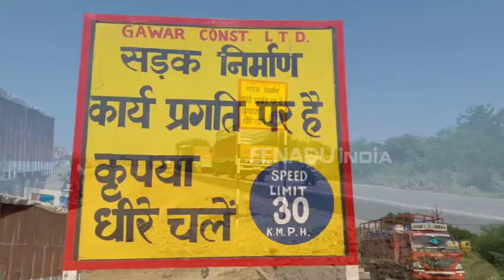2009 में नहीं हो सका जो काम, क्या अब10 साल बाद हो पाएगा...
झांसी : 300 से ज्यादा जान ले चुका झांसी-ग्वालियर रोड फोरलेन का निर्माण कार्य अब 6 साल बाद दोबारा शुरू हो गया है. इसका काम 2 साल में पूरा कराने के लिए नेशनल हाईवे अथॉरिटी ऑफ इंडिया ने कई अलग-अलग स्थानों पर निर्माण कार्य शुरू कर दिया है